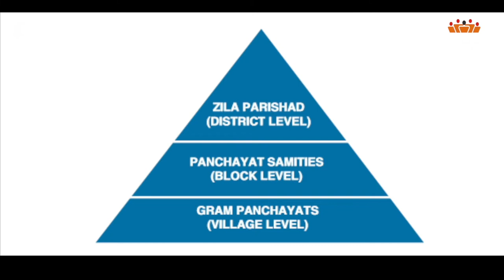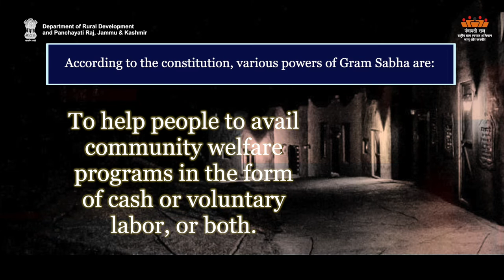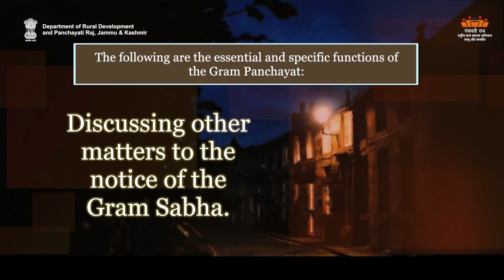AW-E About Panchayat System| Department of Rural Development and Panchayati Raj, J&K